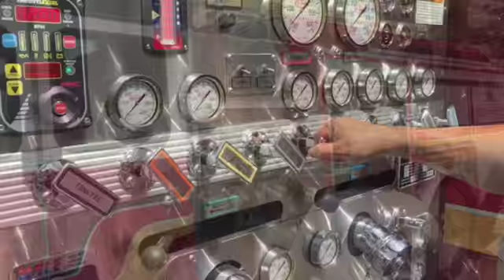Dump tank operations